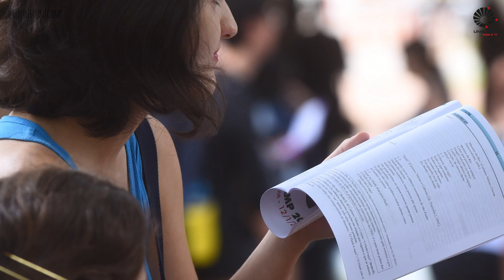Datas prováveis do Enem impactam ingresso na Unicamp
O Inep anunciou uma enquete entre os estudantes, para a escolha das novas datas do Enem 2020. Mas, dependendo do resultado, a Unicamp não vai conseguir utilizar as notas do Enem para o ingresso em seus cursos. Neste vídeo vamos saber como as possíveis datas do Enem, divulgadas pelo Inep, estão sendo avaliadas pela Comvest e pelas outras universidades estaduais paulistas, na definição do calendário de vestibulares.

A Rádio e TV Unicamp também está no e